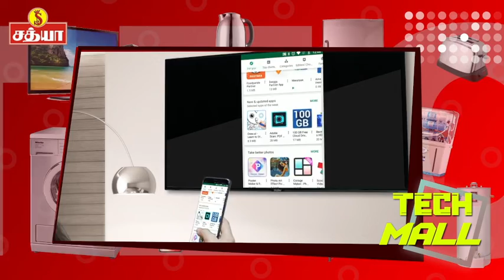Haier LED TV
Haier 43" androidTV. Now in EasyEMI. மேலும் விவரங்களுஅழையுங்கள் 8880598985 அல்லது உங்கள் அருகாமையில் உள்ள சத்யா ஷோரூமுக்கு வாருங்கள் to browse more products